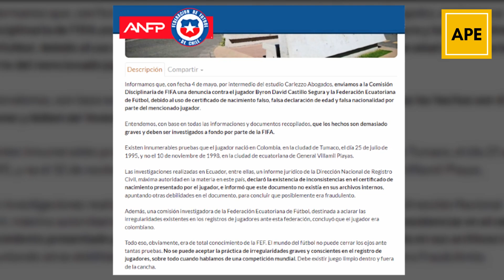PRENSA CHILENA YA PIENSA EN QATAR TRAS RECLAMO DE PUNTOS CONTRA ECUADOR POR EL CASO BYRON CASTILLO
Chile presentó oficialmente un reclamo y denuncia a la Federación Ecuatoriana ante Comisión Disciplinaria de FIFA para que investiguen a fondo el caso del jugador Bryon Castillo, de quien presumen una declaración falsa de edad y nacionalidad. Esto con la finalidad de que 'La Roja' reciba puntos y pueda acudir al Mundial Qatar 2022.